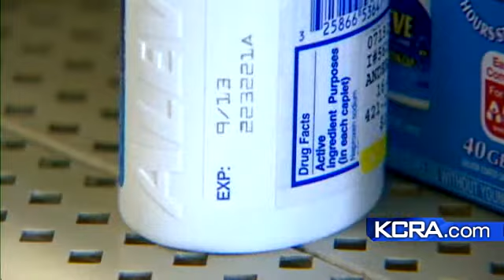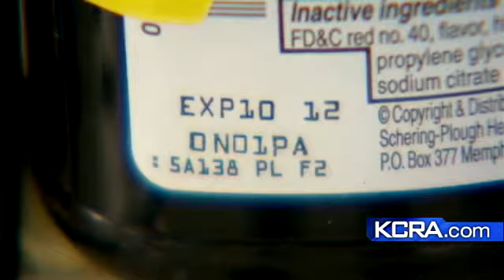No Need To Throw Out Old Meds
According to a Harvard report most pill forms of medicine do not expire the just lose potency.